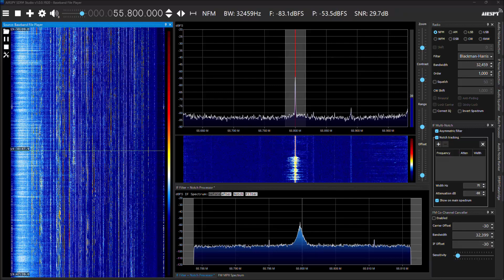Đài Truyền thanh xã Thanh Long 55.8MHz via Fs: 19:34 sign-on / 19:38 sign-off Sep.18, 2024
■11/22: From Thanh Long Commune, Yên Mỹ District, Hưng Yên Province.

★Thanks to Mr. kisuke club for uploading the relevant audio files in advance★

© Government of the Socialist Republic of Vietnam (airchecked audio)
© Dante's Enigmatic World (other components)